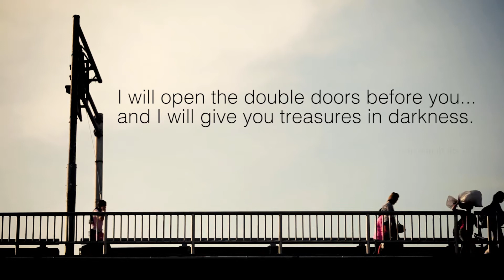House of Hope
"Change a Life. Change the World."

TEXT TO GIVE: Text IMPACT to 28950